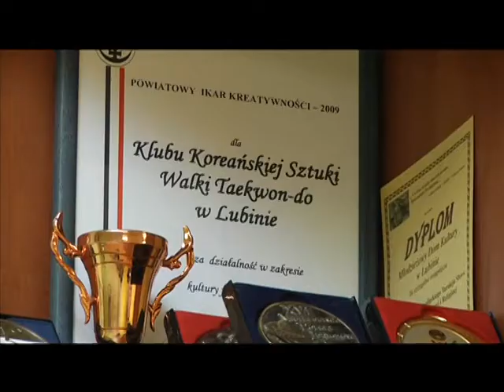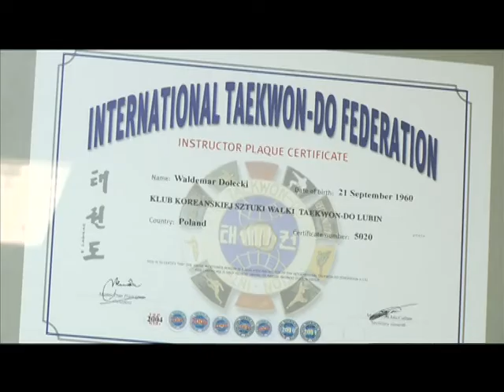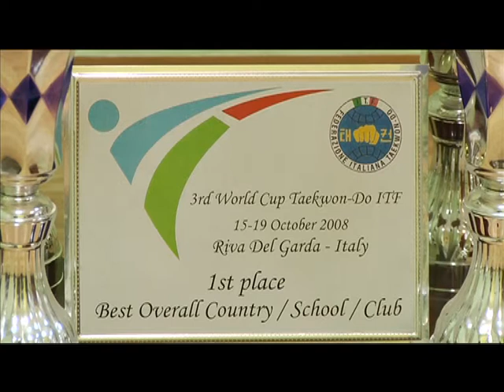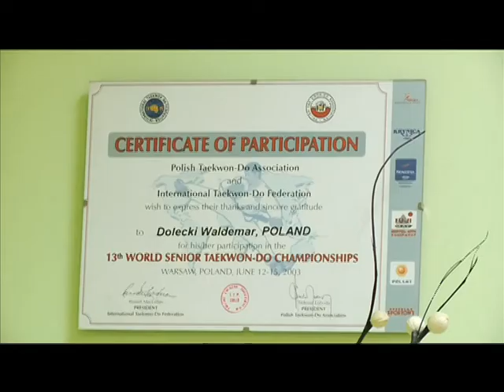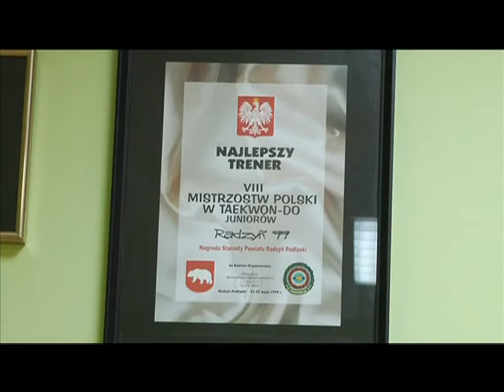Ludzie z Pasją -- Waldemar Dolecki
„Ludzie z Pasją" to program po którym każdy, kto jeszcze nie ma pasji, będzie chciał odkryć w sobie zamiłowanie do czegoś, co zmieni jego życie. Życie, które nie zawsze musi być szarą rzeczywistością. Dlatego mamy nadzieję, że nasz kolejny odcinek programu zachęci Państwa do poszukiwania własnych pasji i zainteresowań. W naszym powiecie jest dużo ludzi, którzy obok szarej rzeczywistości mają jeszcze czas na realizowanie swoich marzeń i pragnień. O swojej pasji w kolejnym odcinku programu opowie Waldemar Dolecki, dyrektor Młodzieżowego Domu Kultury w Lubinie oraz trener popularnej już w naszym mieście sztuki walki. Dlaczego kocha to co robi i jaki jest jego sekret na sukces? - opowie nasz gość. Musicie Państwo zostać z nami!